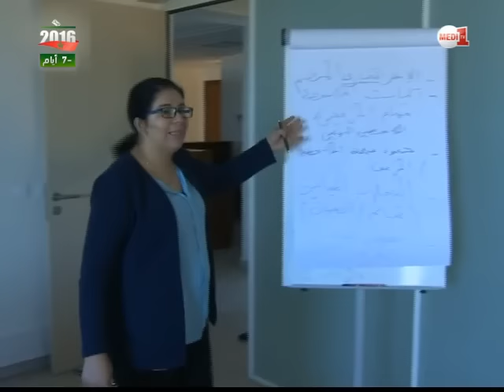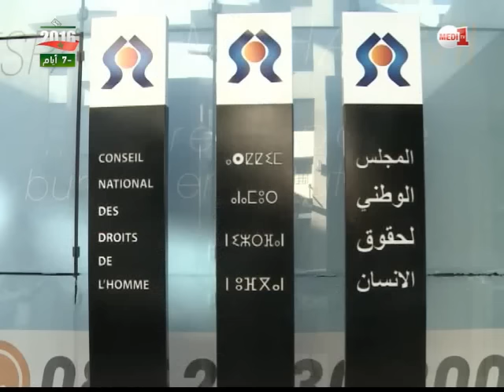ملفات الشاشة .. استحقاقات 7 أكتوبر والملاحظة المستقلة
اعتماد الملاحظة المستقلة والمحايدة للانتخابات،يعد من الآليات العملية والضمانات القانونية،الكفيلة بتنظيم انتخابات شفافة ونزيهة، تستجيب للمعايير المتعارف عليها دوليا،وتترجم إرادة وتطلعات الناخبين.

المشرع المغربي أولى أهمية قصوي لهذه العملية، فمنذ 2011 أصبحت الملاحظة المستقلة والمحايدة للانتخابات منصوصا عليها في الدستور ومنظمة بقانون.

والان ونحن على أبواب تنظيم انتخابات تشريعية،هي الثانية من نوعها في العهد الدستوري الجديد،أصبح المغرب يراهن أكثر فأكثر ،على تكثيف ومضاعفة حظوظ شفافية الاقتراع، من خلال تعبئة أزيد من 4000 ملاحظ من بينهم اثنان وتسعون ملاحظا دوليا،سيقومون بمهامهم بدءا من الحملة الانتخابية ،مرورا بيوم الاقتراع وانتهاء بإعلان النتائج.

فما الذي يقصد بالملاحظة المستقلة والمحايدة للانتخابات؟

ما هي المعايير المعتمدة لاختيار المنظمات الوطنية أو الدولية الملاحظة ؟

وما هي الشرورط  التي على الملاحظ المحلي أو الدولي الالتزام بها ؟

وما مصير التقارير التي يرفعها هؤلاء الملاحظون ؟